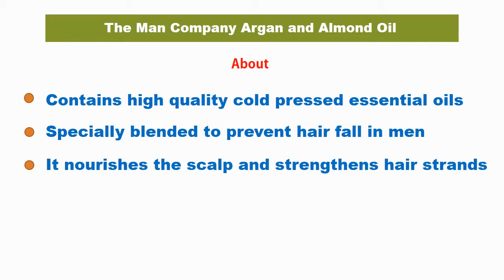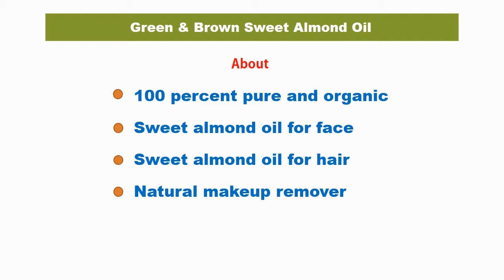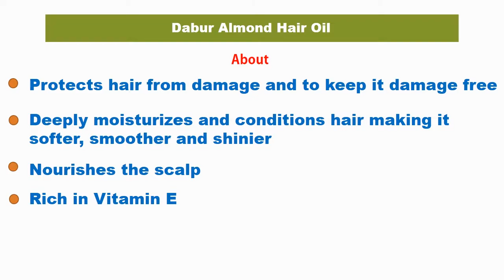Best Almond Oil For Shiny Hair & Glowing Skin // Best Almond oil In India With Price 2019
Product Details Link In The Below :

10) The Man Company Argan and Almond Oil

9) Dabur Badam Tail

8) Ryaal Sweet Almond Oil

7) Green & Brown Sweet Almond Oil

6) Anveya Sweet Almond Oil

5) WishCare Pure Cold Pressed Sweet Almond Oil for Hair and Ski

4) Luster Almond (Neem) Herbal Hair Oil

3) Hamdard Roghan Badam Shirin Sweet Almond Oil

2) UrbanBotanics® Pure Cold Pressed Sweet Almond Oil

1) Dabur Almond Hair Oil

Best Almond Oil In India With Price
Almond Oil Skin Care
Almond Oil For Shiny Hair & Glowing In India
Almond Hair oil In India